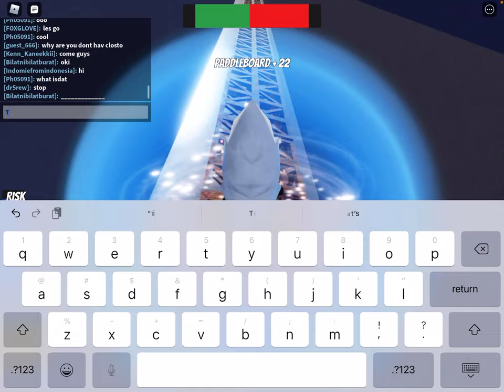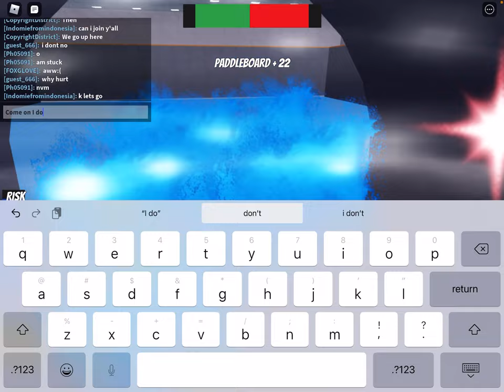How to get up where the tsunami comes out of in tsunami game